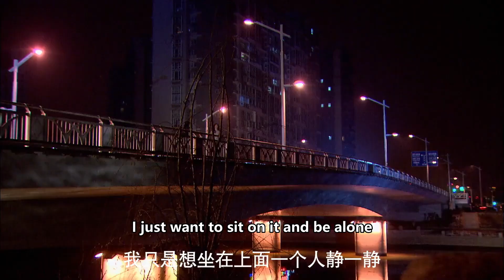女总裁瞧不起沒背景的灰姑娘，自以為是人生贏家，没想到灰姑娘才是真正的富家千金